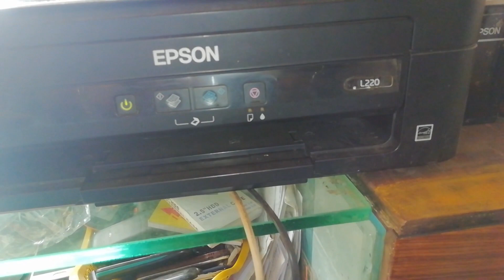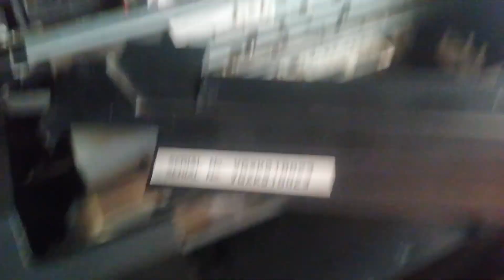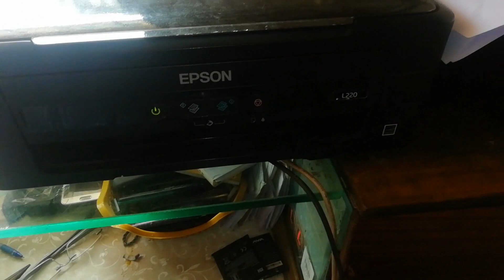epson l220 printer paper jam problem solution in telugu